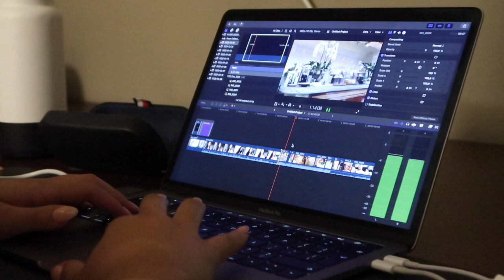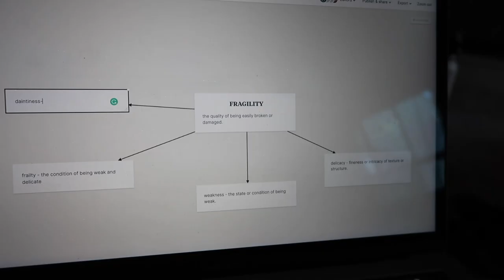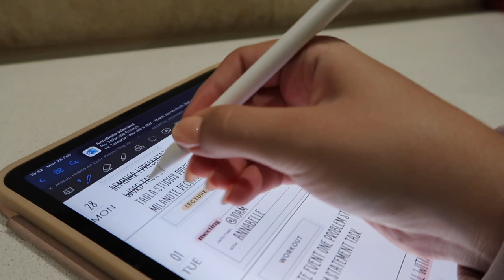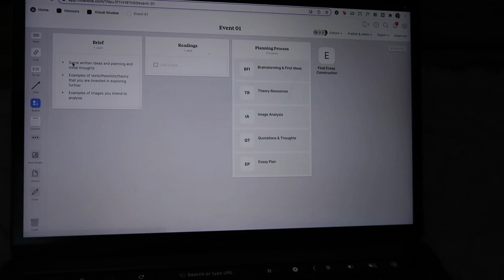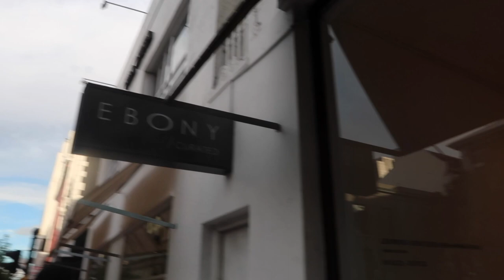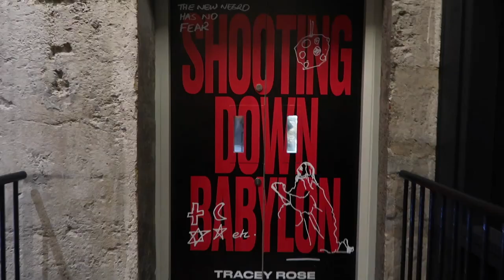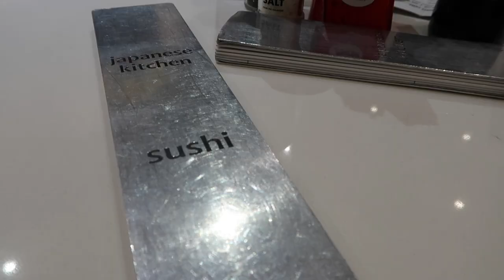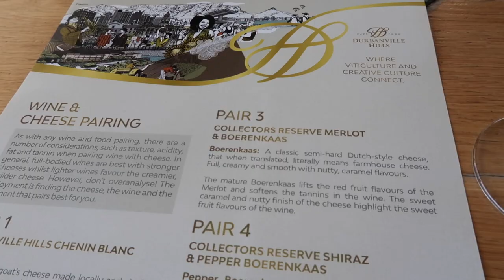VLOG - work + chats + first thursdays + zeitz mocaa + self care | Tamarah Gabriella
⋒ FAQ ⋒
Age:
21
Where are you from:

⋒ TAGS ⋒
Vlog, south africa, south african youtuber, zimbabwean youtuber, student life, tamarah gabriella, stellenbosch, stellenbosch academy, multimedia design, cape town, cape town vlog, work, chats, self care, first thursdays cape town, zeitz mocaa